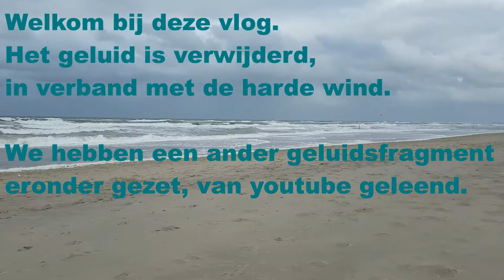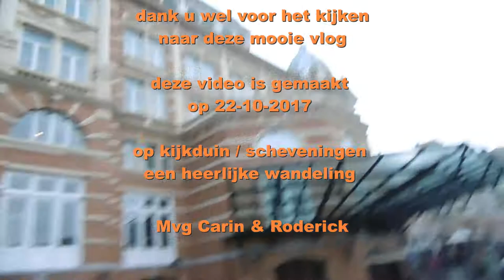Wandeling Scheveningen 22-10-2017 #41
de titel zegt het al

ja we lopen een tijdje achter met onze vlogs  online te zetten  dus we zijn even een inhaal slag aan het maken

en we danken

( Relaxation Music #7 - Sea and Seagulls : voor het mogen gebruiken van deze sound )